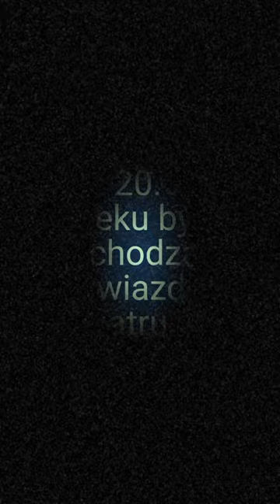Zabić z miłości? Niesamowita historia przedwojennej aktorki...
Zabić z miłości? Niesamowita historia przedwojennej aktorki opisana w książce Pawła Zuchniewicza pt. "Zabić z miłości. Opowieść o Stanisławie Umińskiej".

W środę, 7 lutego 2024 roku zapraszamy na wieczór autorski poświęcony tej książce.

Stanisława Umińska na początku lat dwudziestych XX wieku była wschodzącą gwiazdą Teatru Polskiego. W 1923 roku poznała krytyka sztuki, malarza i pisarza, Jana Żyznowskiego, w którym się zakochała z wzajemnością. Gdy u Żyzynowskiego zdiagnozowano raka, a jego stan był beznadziejny, sięgnęła po rewolwer i... pozbawiła go życia. Oskarżona o zabójstwo została uniewinniona przez sąd, lecz sama sobie nie mogła wybaczyć.
Jakie były dalsze jej losy?
Zapraszamy na wieczór autorski Pawła Zuchniewicza i bohaterki jego książki!
PAWEŁ ZUCHNIEWICZ - (ur. 1961), dziennikarz, pisarz, pedagog, autor ponad 30 książek, których nakład łącznie przekroczył 500 tys. egzemplarzy. Wicedyrektor ds. wychowawczych w szkole "Żagle" Stowarzyszenia Wspierania Edukacji i Rodziny "STERNIK".

Zapraszamy!